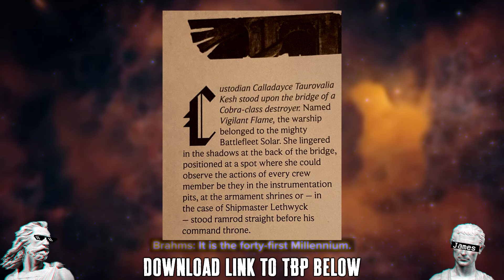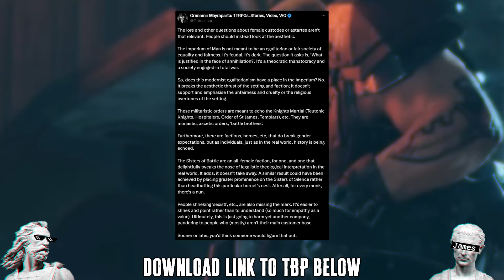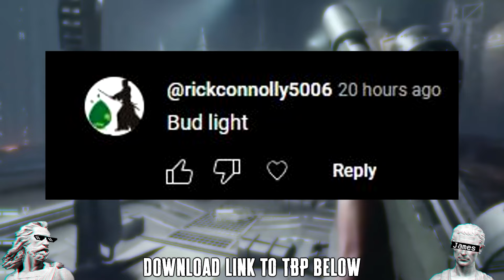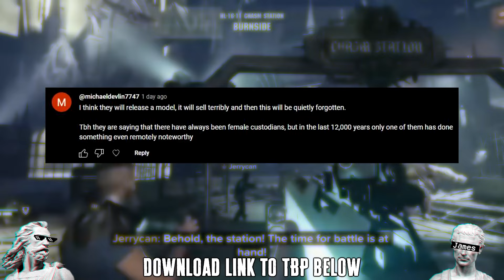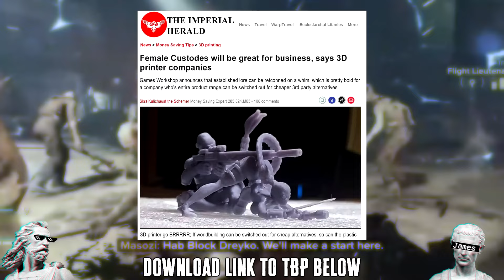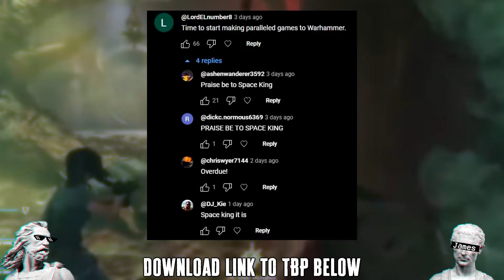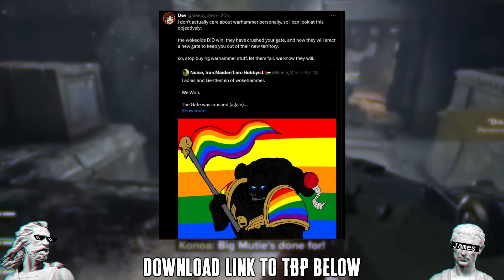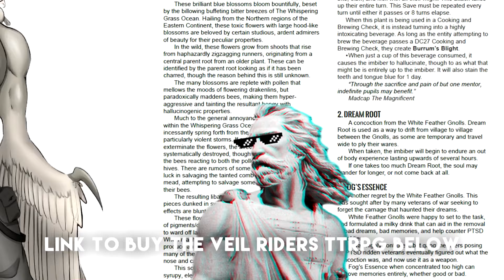GENE SEED IS STORED IN THE BALLS | Fem Custodes & Its Consequences